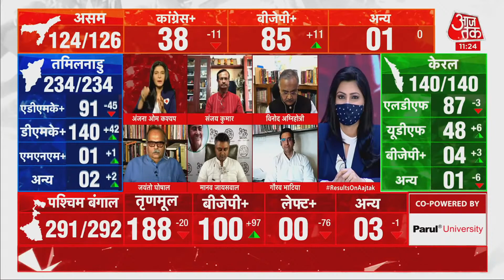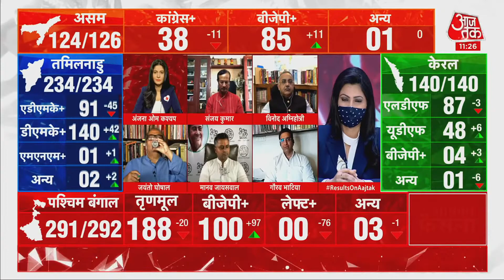Bengal Results: अगर अभी तक के रुझान नतीजों में बदले, तो क्या है इसके मायने ?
Bengal Results: अभी तक के रुझानों  में TMC एक बार सरकार बनाती दिख रही है. वहीं BJP भी पिछले बार से अच्छा प्रदर्शन कर रही है. इससे साफ है कि मुस्लिम वोट नहीं बटे.